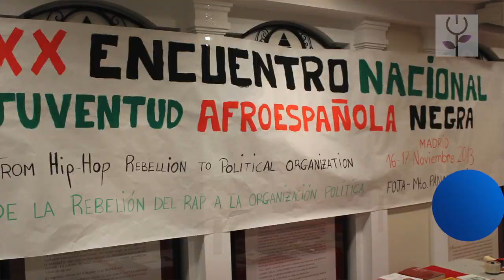181 - Encuentro jóvenes afroespañoles Día 1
Resumen de los debates que tuvieron lugar durante la mañana del sábado en el XX Encuentro de Jóvenes Afroespañoles organizado por FOJA los días 16 y 17 de noviembre de 2013 en Madrid.

En esta primera parte hay fragmentos de:

- Los saludos y apoyos recibidos.
- Explicación del programa.
- Presentación.
- Debate sobre la crisis económica.
- Otros modelos de organización de jóvenes afrodescencientes en otros países de Europa.